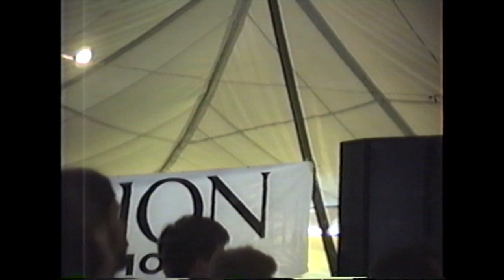Brent Bourgeois at the 1995 Cornerstone Festival with PFR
Great set by Brent and PFR!